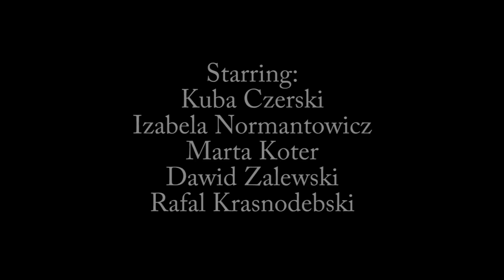1930 Ford Model A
A short film depicting a Ford Model "A" from 1930, Rolls Royce 20/25 from 1935 and a bunch of students. Filmed in Zalesie Gorne, Poland, May 2011. Music: "The Glory Of Love by Lew Stone & His Band. No vintage cars were harmed in the making of this motion picture ... and only a few students were shot. Events and persons depicted are entirely fictional and any resemblance to persons living, dead or slightly poorly is purely sesquicentennial ... or something like that.